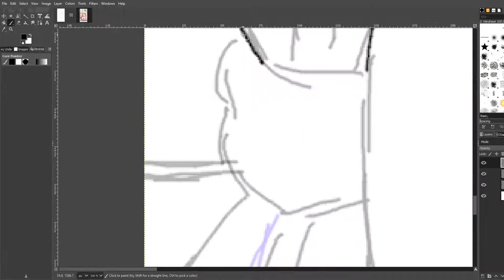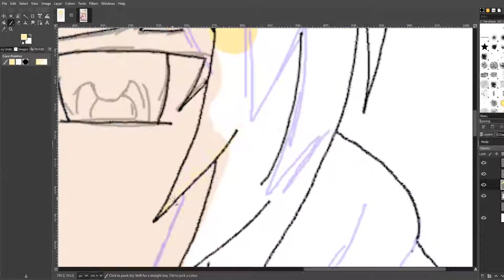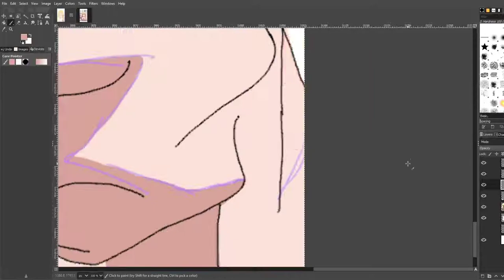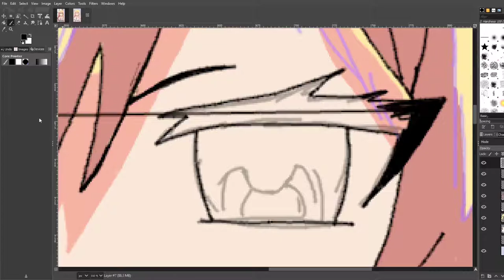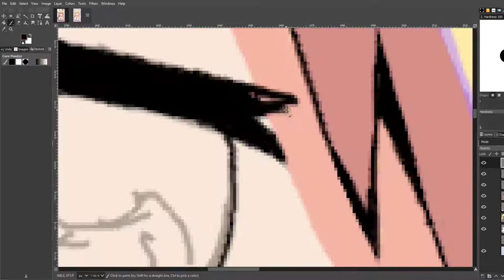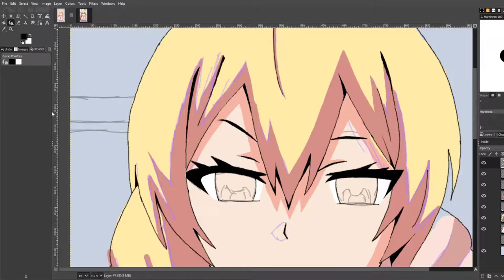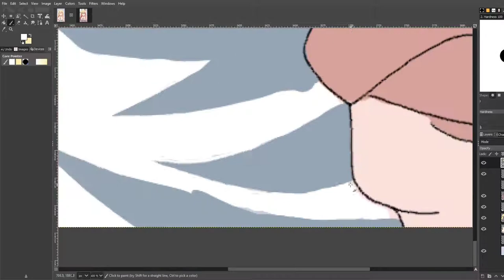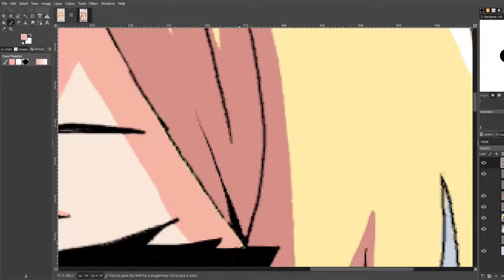Hajimete no Gal YUKANA YAME Drawing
Hajimete no Gal YUKANA YAME Speed Drawing
Drawing Software
GNU Image Manipulation Program